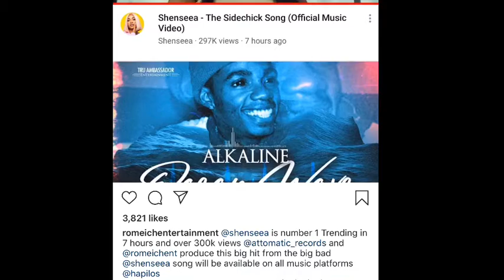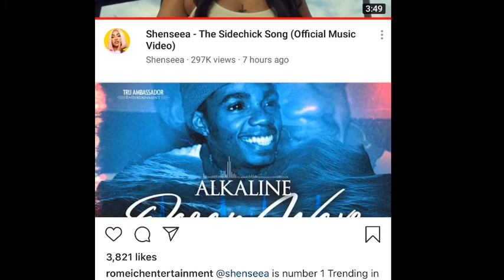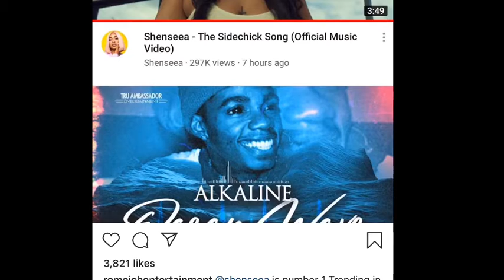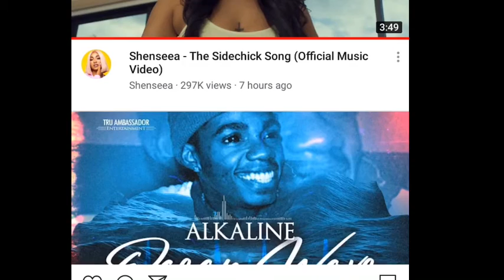Romeich - shenseea manager Style Alkaline by Doing this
Entertainment news